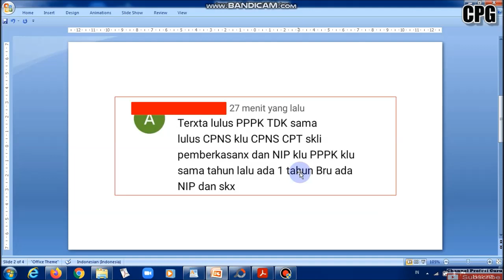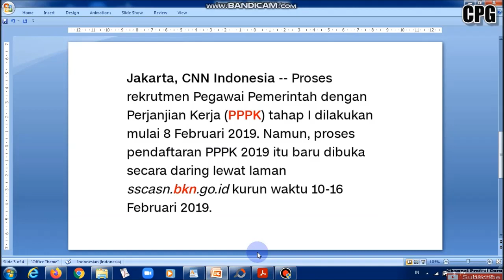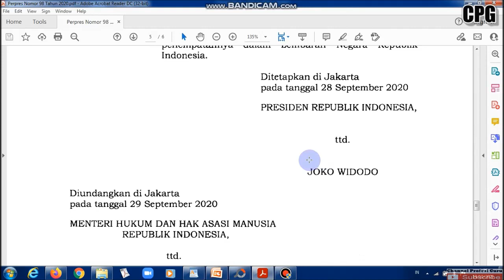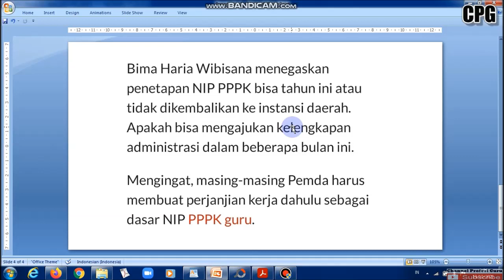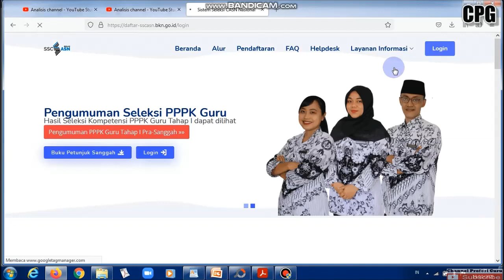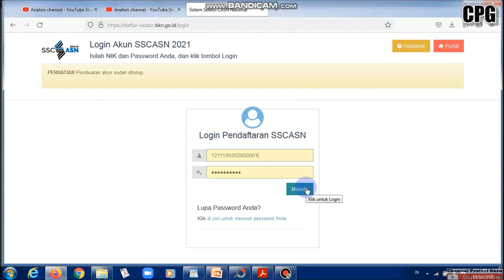INFORMASI PENERBITAN SK DAN KELULUSAN GURU PPPK UNTUK KEDUA KALINYA PASCA SANGGAH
Informasi terbaru terkait alur dan berkas yang harus disiapkan untuk penetapan nomor induk bagi guru pppk. Cek informasi selengkapnya. link berkas yang harus disiapkan